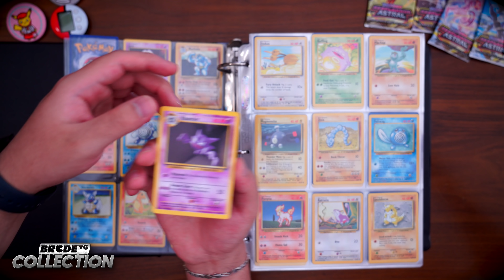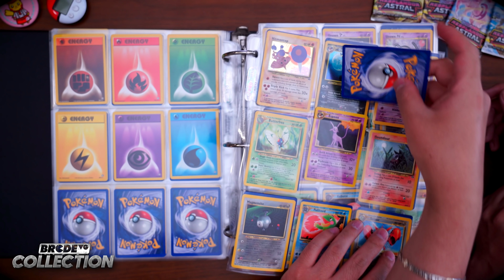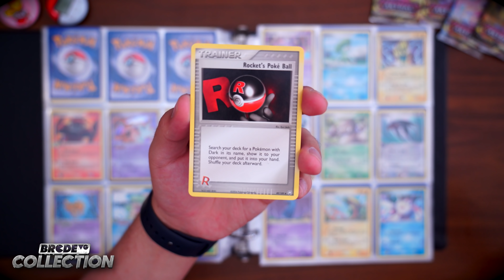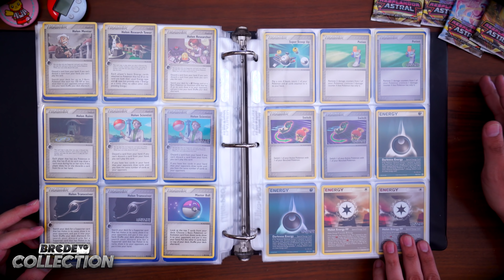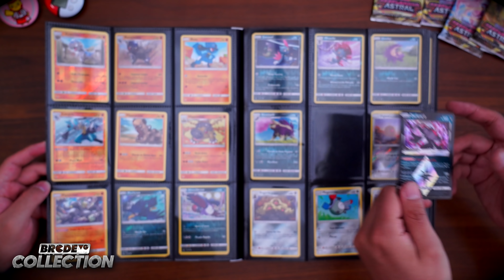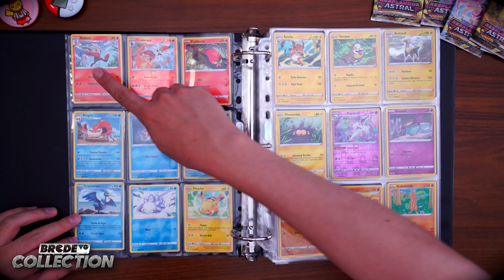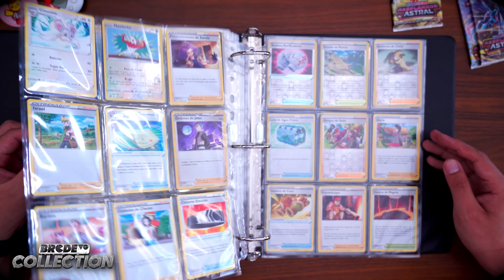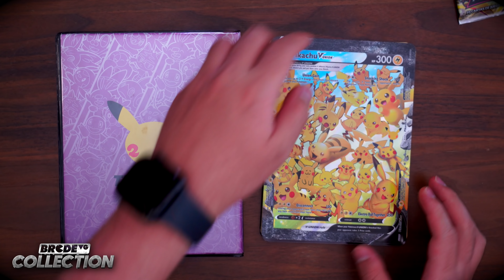La COLECCIÓN de POKÉMON TCG de TIERRA - BRCDEvg Collection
Acompáñanos en este nuevo episodio de Collection para conocer a detalle la colección completa de Pokémon TCG de Tierra. ¿Cuántas expansiones lleva juntando estas tarjetas? ¿Hay alguna tarjeta legendaria?

Sigue a @BRCDEvg para más contenido